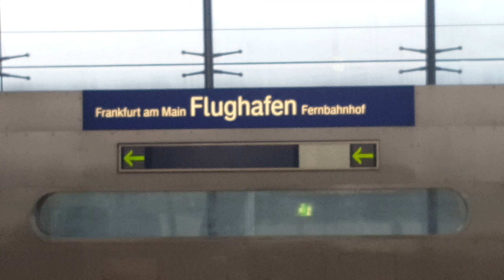ICE 1 in Frankfurt(M) Flughafen Fernbf: ICE770 Hamburg-Altona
In 1.3-8.3 Woche sind Videos aus Frankfurt(Main)&Im März sind Videos aus Frankfurt(Main),Braunschweig,München,Leipzig
Von/frmo Stuttgart Hbf(09:24) nach/to Hamburg-Altona(14:50)
Am/on 2.2.2019  Mit 15 Min Verspätung